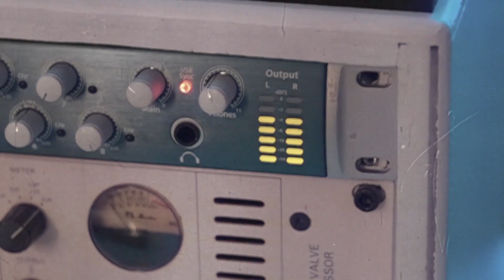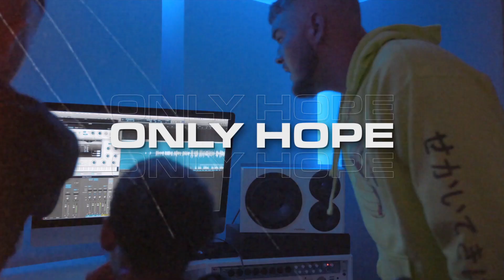(SOLD) Tory Lanez x Lil Tjay Type Beat "Only Hope" Melodic Freestyle Beat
⇴Buy this Beat (Instant Delivery)💰 SOLD